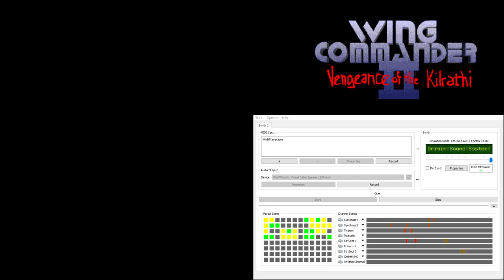Wing Commander 2 CM-32L OST - Cinematic - Prince Thrakhath